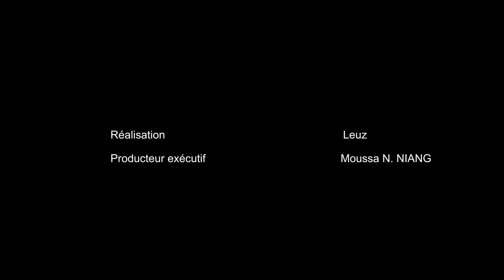Série ramadan : "JARAL NA MA" - Épisode 5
Votre nouvelle série ''Jaral na ma''  une autre version de la série ''Kooru Biddew''